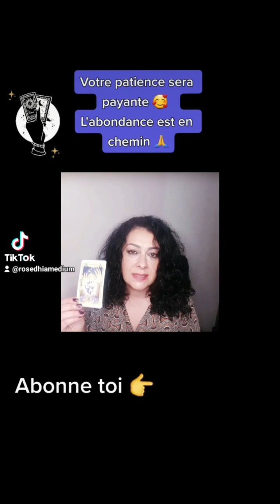tirage . Votre patience sera payante 🙏